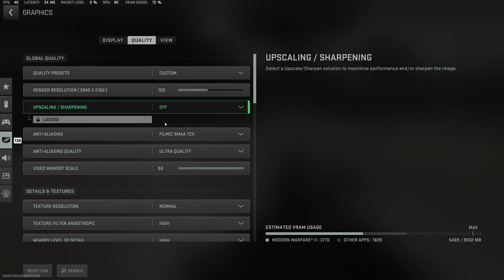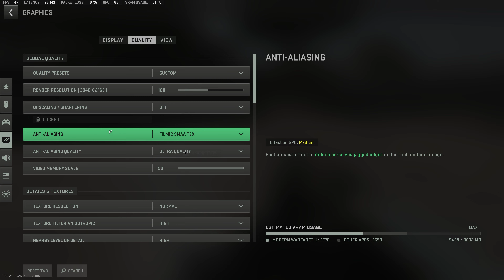FTAC SIEGE IS A BEAST | REDACTED TIER 5 MISSIONS PART 2